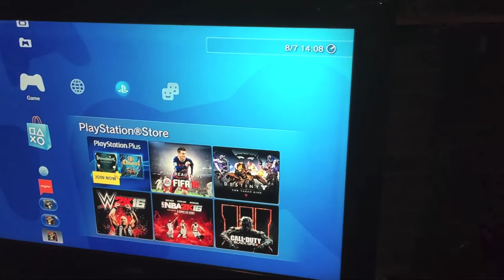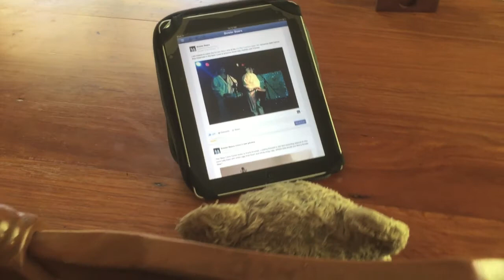Without You (Somedays) - Bowler Bears